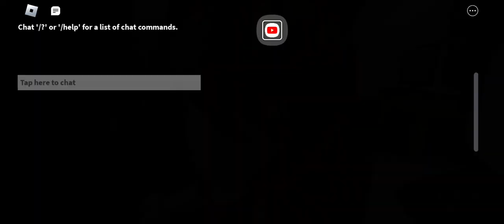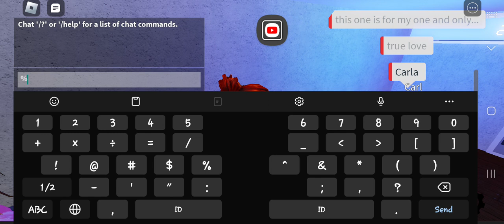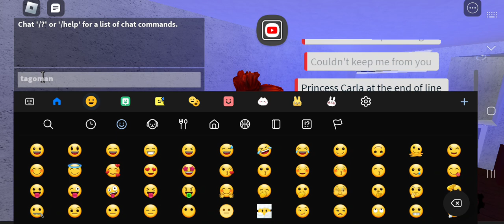Carla Ending [Gone Wrong]